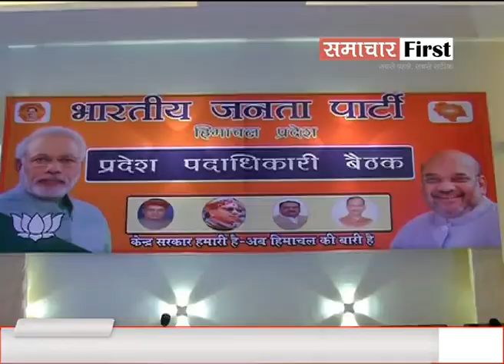Himachal: देखें दिन भर की 10 बड़ी खबरें...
Himachal_Top_10: देखें दिन भर की 10 बड़ी खबरें...